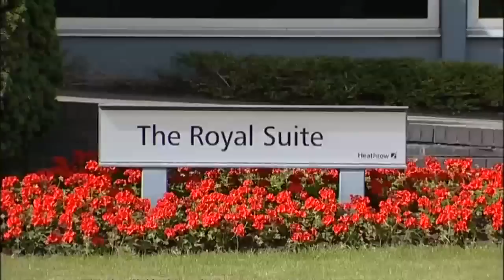Duke and Duchess of Cambridge leave for Canada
The Duke and Duchess of Cambridge have left for their nine day tour of Canada.